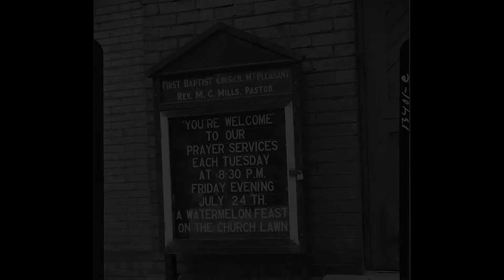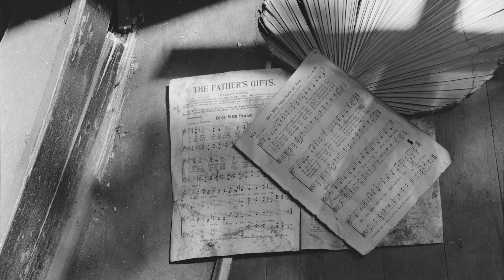Sunday, July 12, 2020 The Sixth Sunday after Pentecost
Sunday, July 12, 2020 is the Sixth Sunday after Pentecost at St Bartholomew's Episcopal Church in Yarmouth, Me